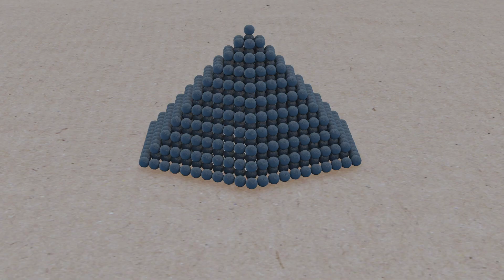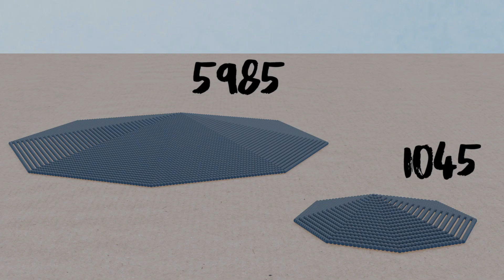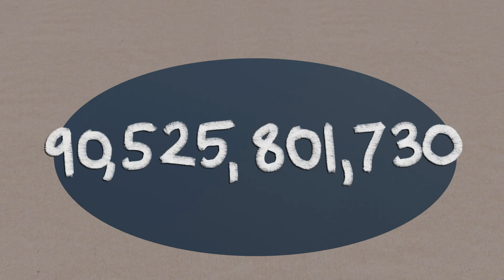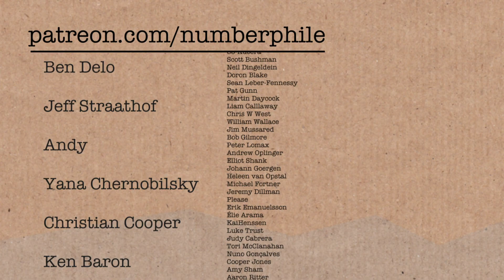90,525,801,730 Cannon Balls - Numberphile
Matt Parker has a new favourite number - again!

Matt's book "Humble Pi" via Maths Gear (signed and ships almost everywhere)

Editing and animation on this video by Pete McPartlan

With special thanks to:
Arjun Chakroborty
Ben Delo
Jeff Straathof
Andy
Yana Chernobilsky
Christian Cooper
Ken Baron
Bill Shillito
Ben
Bernd Sing
Dr Jubal John
Tom Buckingham
Andrei M Burke
Adam Savage
Matthew Schuster
James Bissonette
Robert Donato
john buchan
Joshua Davis
Steve Crutchfield
Jon Padden
Valentin-Eugen Dobrota
Eric Mumford
Charles Southerland
Arnas
Ian George Walker
Jerome Froelich
Tracy Parry
George Greene
Igor Sokolov
Alfred Wallace
Bodhisattva Debnath